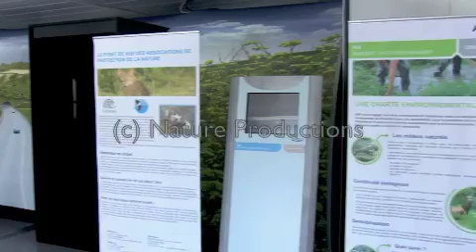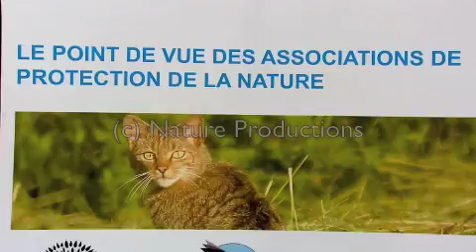Chauves souris et l'A89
Lors de la construction de l'autoroute A89, l'ASF passait un accord avec les associations locales afin de tester les aménagements permettant la sauvegarde des chauves-souris. Nature Productions a suivi la mise en place de cette collaboration plutôt inédite.